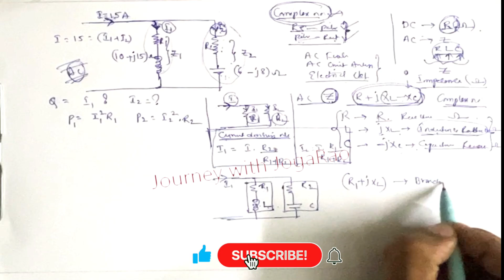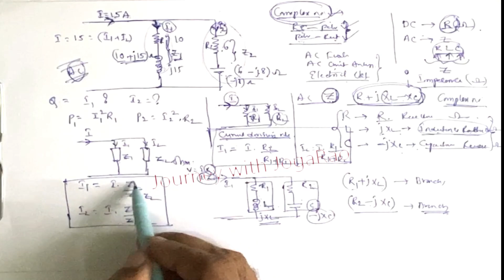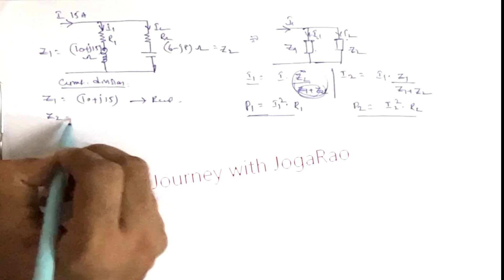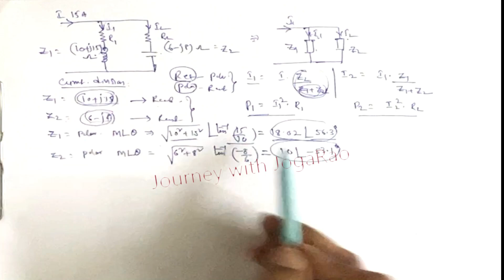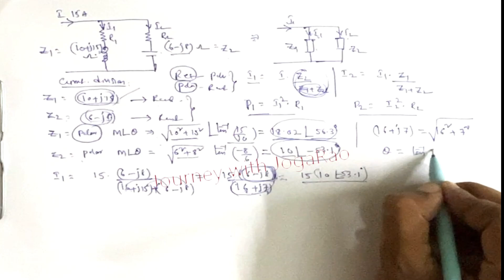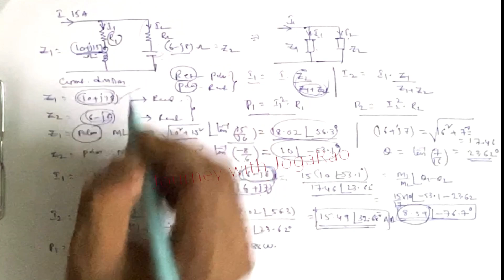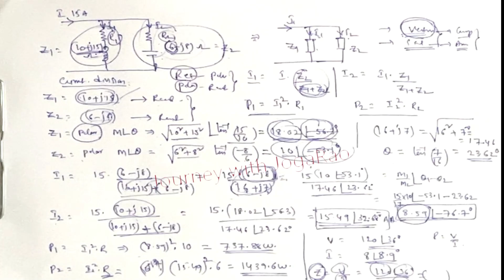AC Fundamental-Complex-Problem | Basic Electrical & Electronics Engg | Journey with Joga Rao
Subject: Network Theory/Basic Electrical & Electronics Engg
Topic: AC Fundamental Complex Problem